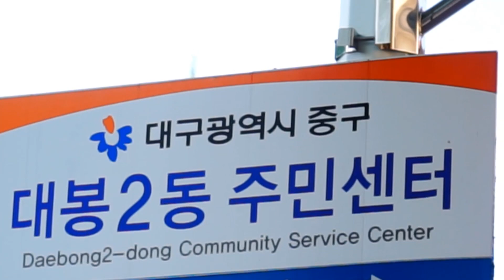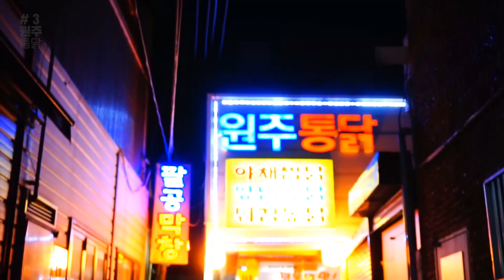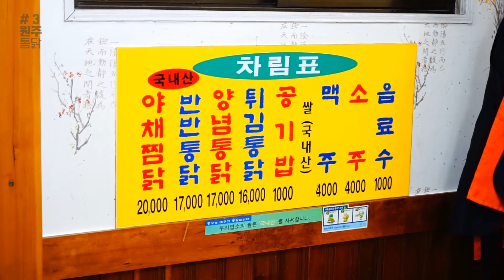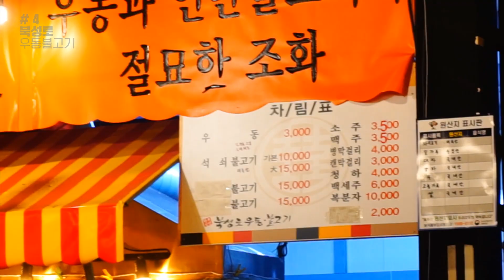대구 먹방여행 1탄!! ✨ 양반후반 옛날치킨과 우동불고기 냠냠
노리에요!
오늘은 대구 먹방여행 1탄! 영상으로 인사드려요!
대구 하면 역시 치킨이죠~ 대구에 많은 치킨집(통닭집)이 있는데 그 중 원주통닭을 다녀왔어요! 그 밖에도 북성로 우동불고기와 글로브박스까지! 오늘 영상도 맛있게 시청해주세요!
안농!